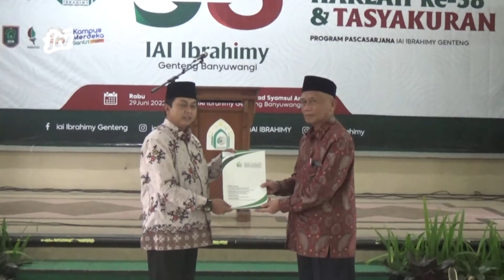LAUNCHING PROGRAM PASCASARJANA DAN HARLAH KE 38 INSTITUT AGAMA ISLAM IBRAHIMY GENTENG